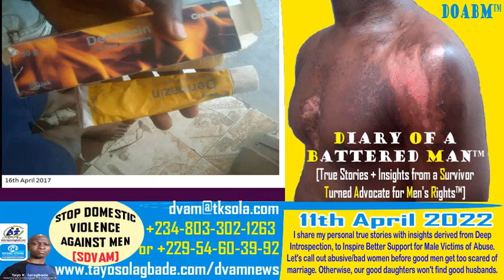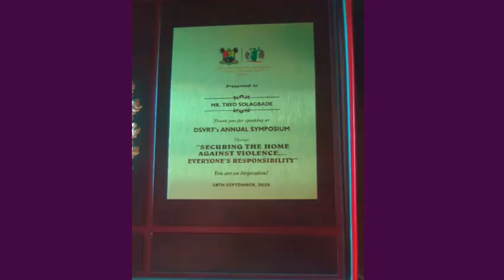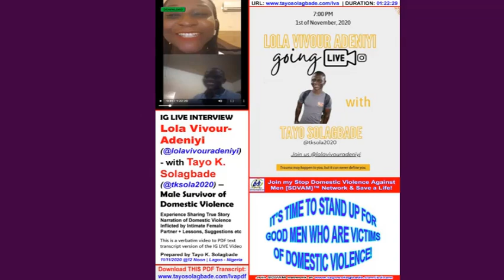Why Cases of Domestic Violence Are Increasing [It's NOT What You Think]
This is one of the reasons why we're not succeeding in the fight against Domestic Violence
FEATURED VIDEO:

Domestic violence in Nigeria | Tables turn, are men now in danger? by Ivy Kanu of Television Continental (TVC) Lagos

QUOTE:

"Indeed, men are hit by their wives, they are injured, and some are killed. But, are all men hit by women battered? No. Men who beat their wives, who use emotional abuse and blackmail to control their wives, and are then hit or even harmed, cannot be considered battered men. A battered man is one who is physically injured by a wife or partner and has not physically struck or psychologically provoked her."[79] -  Richard J. Gelles in "Domestic Violence: Not An Even Playing Field"

*What I share in this podcast are my personal experience based views - and are NOT to be taken as Professional Advice.

2 Life Changing Stories of Domestic Violence You Need to Hear: Relationship 360-99.3 FM Nigeria Info

Domestic Violence Against Men [DVAM] News

These videos are a FREE Public Education Service about Domestic Violence Against Men (DVAM)

Videos by:

Tayo K. Solagbade
Digital Nomad/Location Independent Multipreneur
*Founder of the Domestic Violence Against Men [DVAM] - Ideas for Identifying & Stopping It Facebook page

**Creator of the Stop Domestic Violence Against Men [SDVAM] Network

LEARN MORE...

2. My DVAM Facebook page

3. My DVAM Blog Posts

4. My

5. IG LIVE INTERVIEW as a "Male Survivor of Domestic Violence" with 'Lola Vivour Adeniyi

6. Viral Video (Over 1million views) - WHAT IT REALLY MEANS TO BE A STRONG WOMAN

7. MEN CAN & DO GET ABUSED BY WOMEN - Watch this Viral Video [As seen on TheDoctorsTVDotCom]

8. HOW TOXIC FEMININITY IS DAMAGING US

9. PII 135: Neglecting Domestic Violence Victims Can Cause Serious Tragedies – True Stories [Highlights from my discussion of “The Culture of Silence as it negatively affects male Survivors.” at the 2018 SYMPOSIUM IN COMMEMORATION OF THE LAGOS STATE DOMESTIC AND SEXUAL VIOLENCE AWARENESS MONTH]

[For Tayo Solagbade's Domestic Violence Against
Men (DVAM) Advocacy Facebook Page and Newsletter